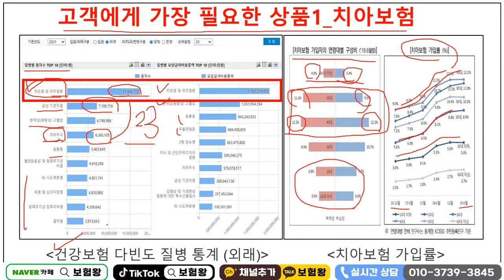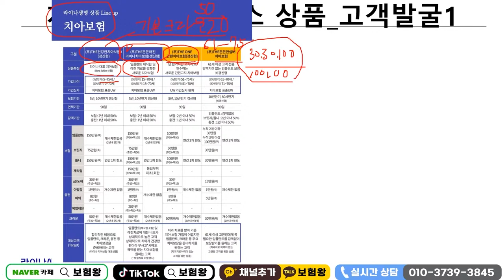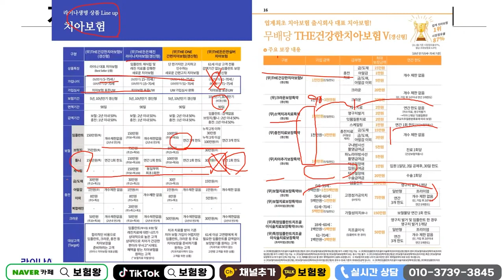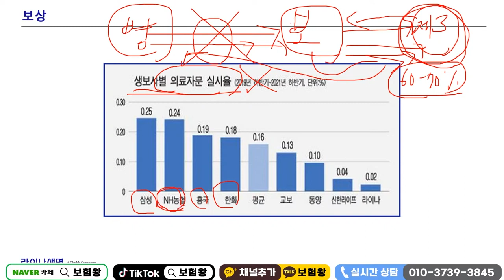위풍당당 치아보험 판매1위!! L사 치아보험 (다 이유가 있네~)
치아보험 판매1위 라이나치아보험을
추천합니다.

어떤이유가 있길래 잘팔리는지?

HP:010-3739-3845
카톡친구추가:r2an
카톡플러스친구:보험왕